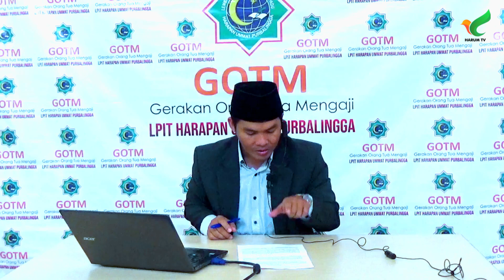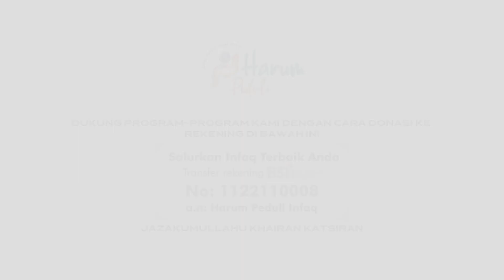Kajian GOTM "Melihat Lebih Dekat dan Dalam Cara Nabi Menyayangi Putrinya" (Ustadz Taryudi, Lc)